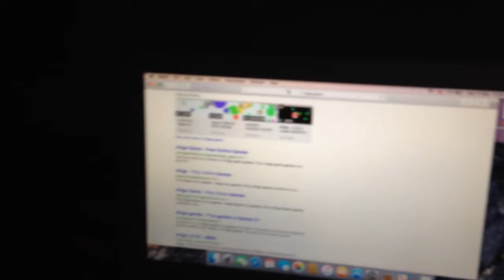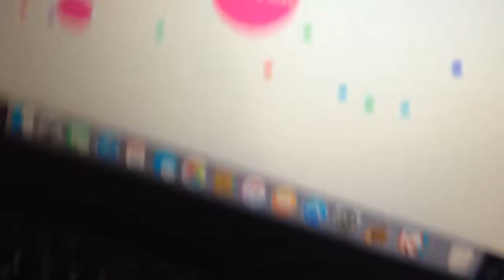Random stuff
Thank you for all your support in the Mike and paw vlogs plz go check out

Michal dudek

Diecookiehi

Elsa kasia

And please put a thumbs up for a new video thank you :)